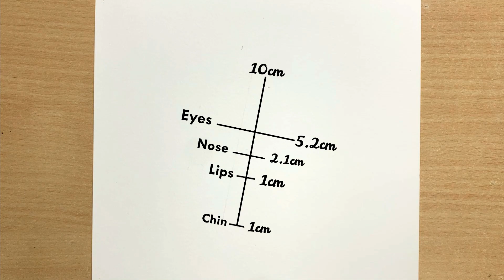Drawing Vijay from Varisu || easy drawing step by step || Suraj Kumar art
Drawing Thalapathy Vijay || easy drawing step by step
I used A4 size sheet brustro 180 gsm

 Follow // support ❤️

how to draw vijay
tutorial drawing vijay
draw vijay step by steps
vijay sketch
vijay actor drawing
vijay drawing
draw vijay
Varisu movie drawing